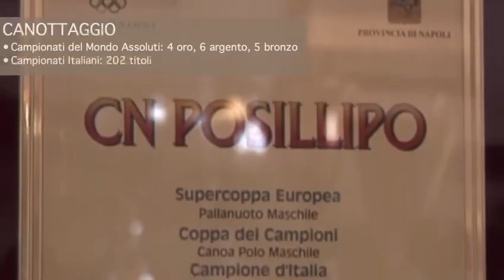Circolo Posillipo, un 2022 a tinte rossoverdi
«Abbiamo vinto tanto nella nostra storia ma il trofeo più prezioso è la famiglia che abbiamo costruito. Il nostro augurio per il nuovo anno è quello di continuare a vincere insieme». Nel rinnovare fervidi voti augurali agli atleti, ai tecnici, ai dirigenti e alla città di Napoli, il Circolo Nautico Posillipo auspica un 2022 a tinte rossoverdi.